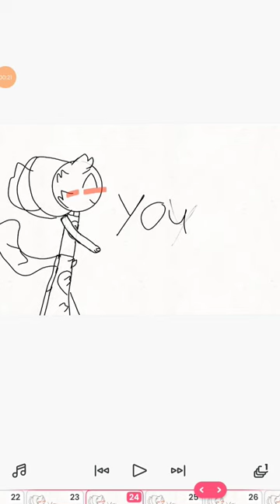March 25, 2024